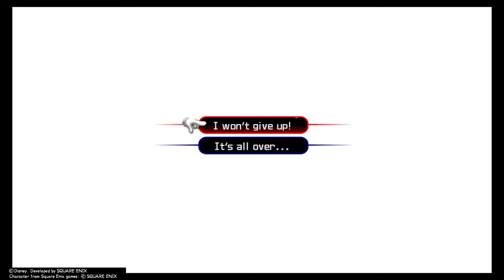Me as Sora vs Cephores on critical mode KINGDOM HEARTS - HD 1.5+2.5 ReMIX -_20220418203615